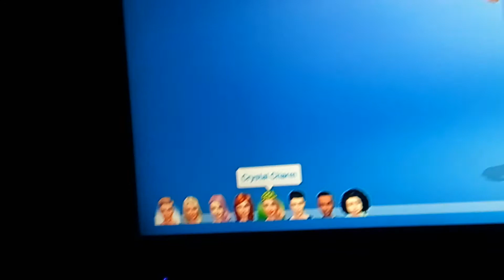IM SHOWING MY SIM4 PERSONS ENJOY! 😆